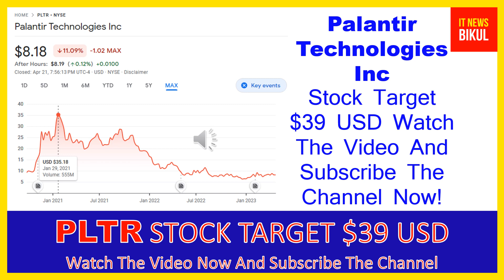PLTR Stock -Palantir Technologies Inc Stock Breaking News today | PLTR Stock Price Prediction